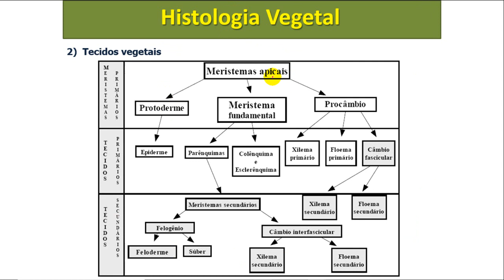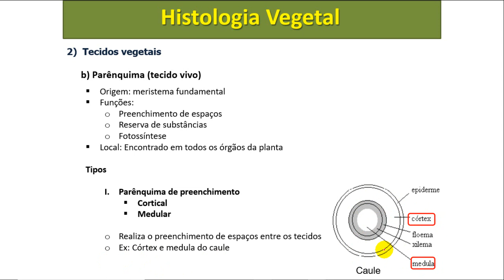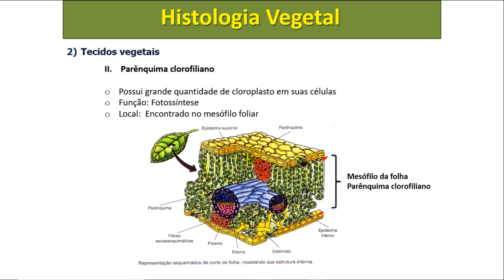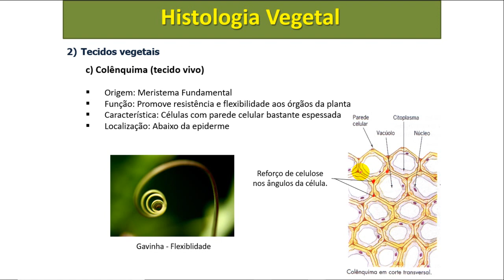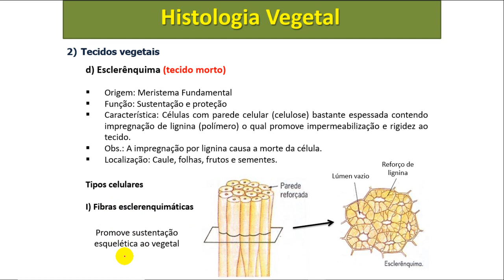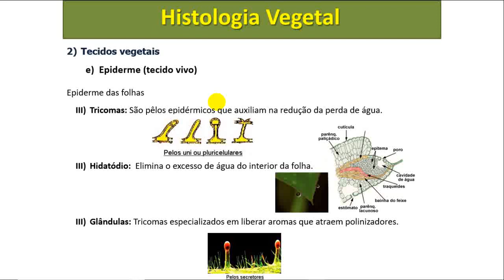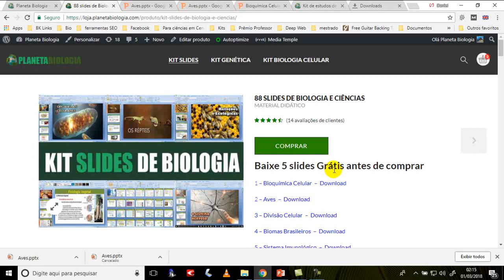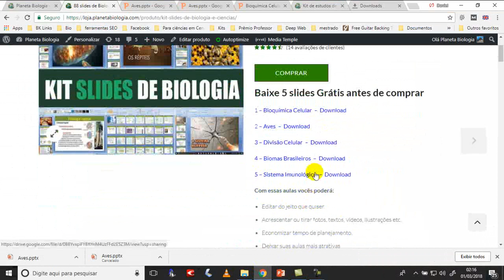Parênquima, esclerênquima e colênquima Histologia vegetal tecidos vegetais aula 2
Parênquima, esclerênquima e colênquima   Histologia vegetal   tecidos vegetais aula 1